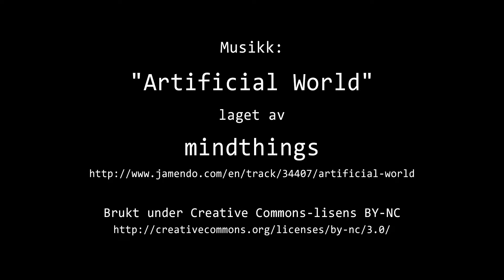Timelapse Cam 2 - Natt til 13. september 2018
Været i Moss natt til torsdag 13. september 2018.